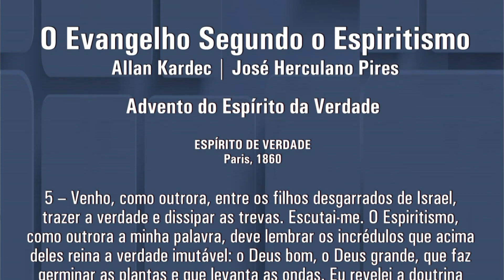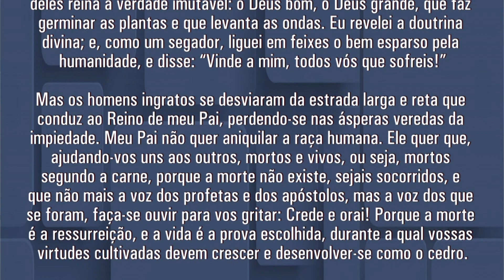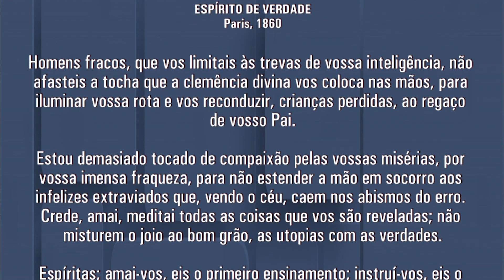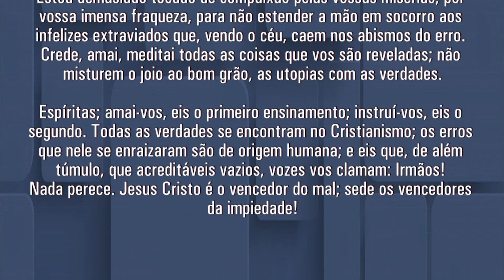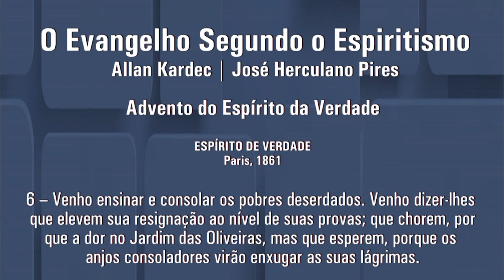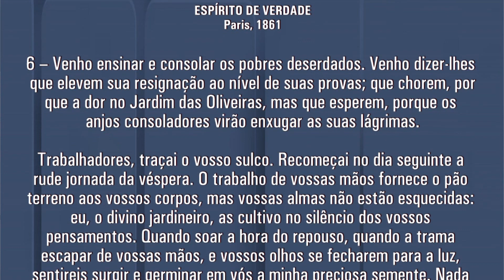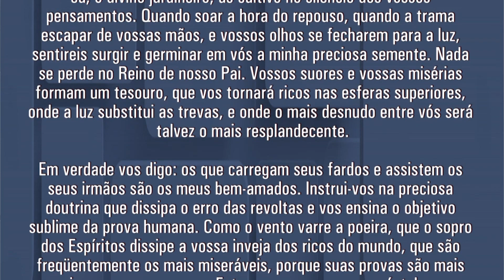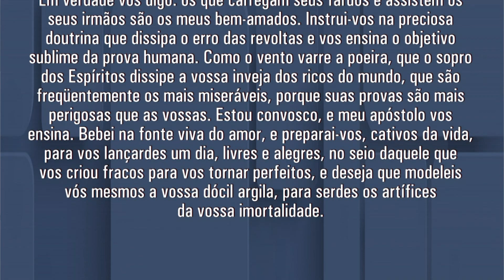Programa ABC do Espiritismo - Advento do Espírito da Verdade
Apresentado por Sérgio Villar e André Luis Chiarini Villar todas às Sextas-Feiras a partir das 19h30 pela TV Mundo Maior, o programa "ABC do Espiritismo", traz até você diversos temas relacionados a doutrina espírita, buscando estudar com profundidade e clareza de ideias cada um deles. Com reprise todas às Segundas-Feiras as 10h00, às Terças-Feiras às 16h00 e às Quartas-Feiras às 05h00 pela TV Mundo Maior. Confira, acompanhe, participe e ajude a divulgar o programa! Vamos Juntos disseminar o espiritismo para o mundo!

A TV Web A Caminho da Luz usa da parceria com a TV Mundo Maior para poder disponibilizar este rico material em sua programação, confira, curta, comente e compartilhe!